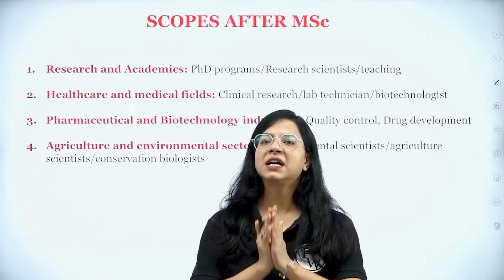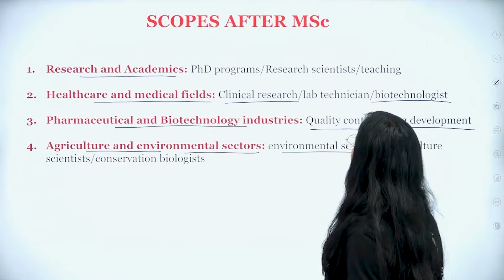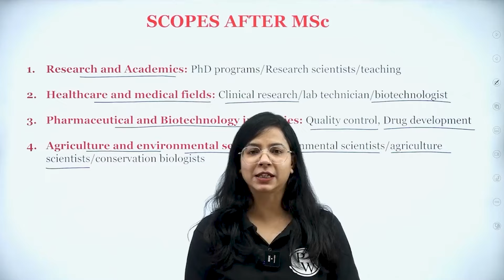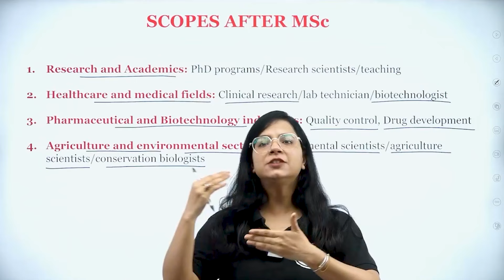Best Career Scope & Job Opportunities After M.Sc Life science ! | MSc Life Science Graduates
In today’s video, we’ll talk about the best career options and job opportunities for M.Sc Life Science graduates. If you're finishing your degree or planning your career, this video will help you understand the many fields you can work in with your degree.